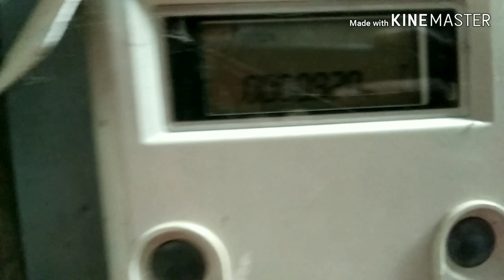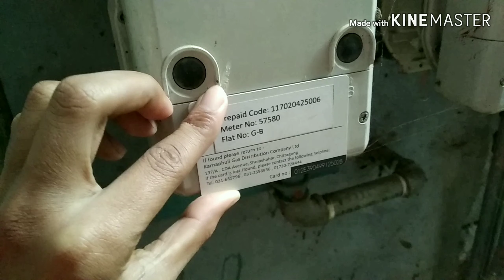প্রিপেইড গ্যাস মিটারে টাকা রিচার্জ শিখেন। সাশ্রয়ী হয়ে টাকা বাঁচান।Recharge your pre-paid gas mete.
এই ভিডিওতে একদম সহজ ভাবে দেখানো হয়েছে কিভাবে আপনি প্রিপেইড গ্যাস মিটারে টাকা রিচার্জ করুন সফলভাবে।
১০০%%আপনাদের কাজেে আসবে।
কারণ এখন সারা বাংলাদেশেে এটি চালু হচ্ছে।

গ্যাস প্রিপেইড মিটার রিচার্জ করার নিয়ম

গ্যাসের প্রিপেইড মিটার রিচার্জ

তিতাস গ্যাসের প্রিপেইড মিটার রিচার্জ

তিতাস গ্যাস প্রিপেইড মিটার

প্রিপেইড গ্যাস মিটার ব্যবহারের নিয়ম

titas gas prepaid card recharge point

How do I recharge my prepaid meter?

How do you use a prepaid gas meter?

What is prepaid gas meter?